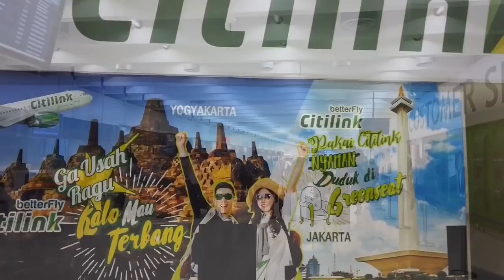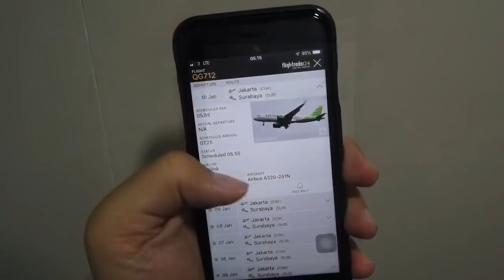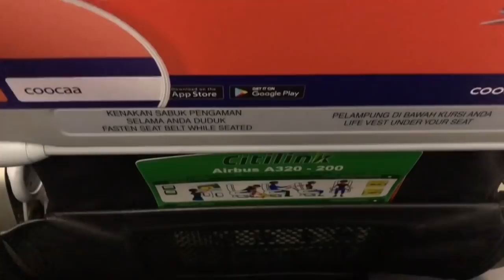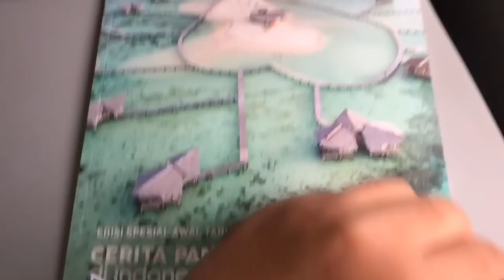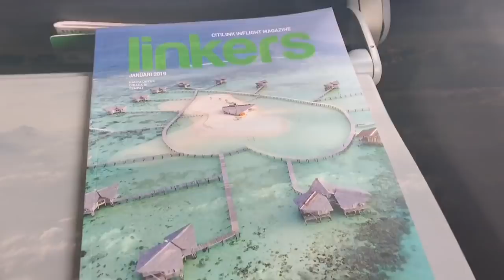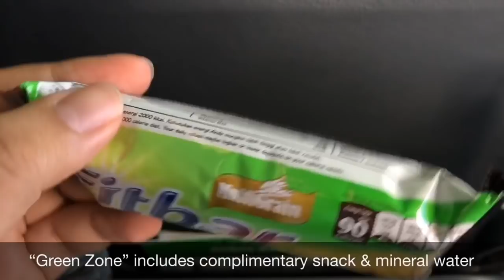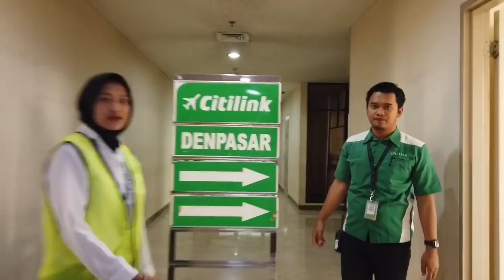Terbang NYAMAN Citilink A320-NEO! Flight QG712 Jakarta ke Surabaya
Assalamualaikum, Hello Semuanya!

Di vlog kali ini saya melakukan penerbangan untuk perjalanan dinas menuju Gresik dan Pasuruan. Saya menggunakan maskapai Citilink dengan armada Airbus A320NEO yang menggunakan engine CFM LEAP yang super halus bunyinya. Seperti apa kenyamanan pesawat ini? Saksikan vlog ini..

/ Flight Details /

Airline: Citilink Indonesia
Flight: QG 712
Flight date: January 10th, 2019
Class: Economy Class
Depart: Soekarno-Hatta Int’l Airport (CGK) T1C
Arrive: Juanda Int’l Airport (SUB) T1
Aircraft: Airbus A320-251NEO
Rego: PK-GTF “50th A320”
Seat: 3F (Window Seat/Green Zone)
Ticket price: - (Office duty)

/ Backsound Music /